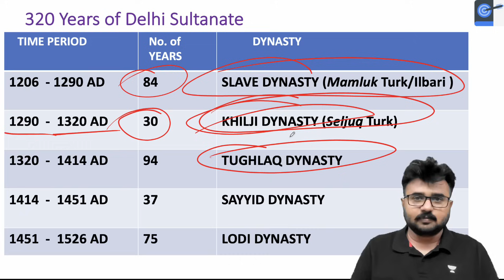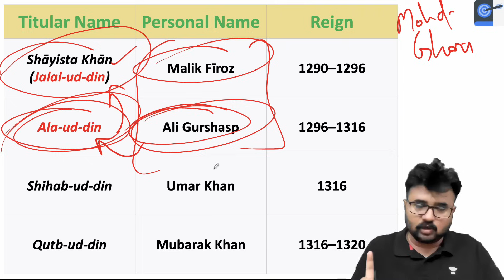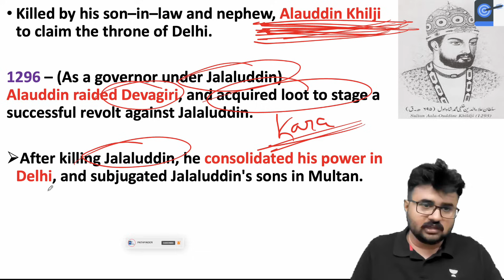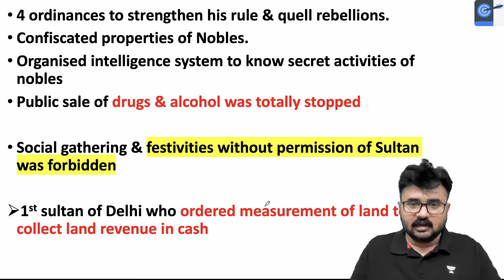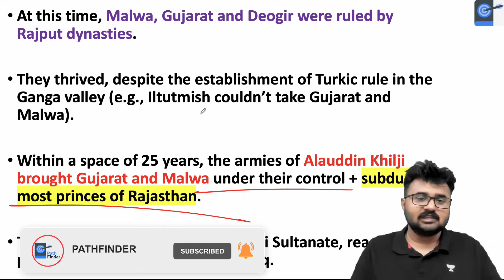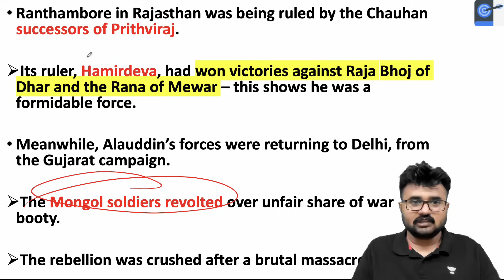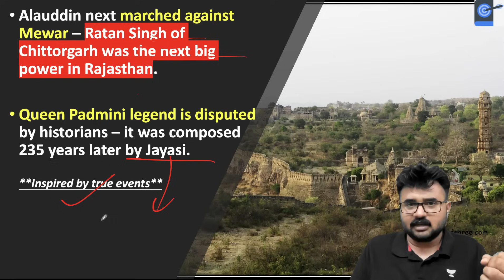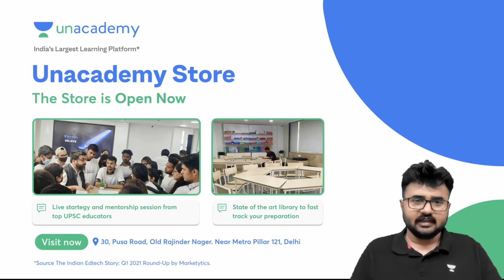L9: Khalji Dynasty l Alauddin's Campaigns l Sultanate period l Medieval History by Mahipal Sir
In this lecture, Mahipal Singh Rathore talks about the Khalji dynasty of the Sultanate period in Medieval History of India

Unacademy Learner App Benefits:
1. Learn from your favourite Educator
2. Dedicated DOUBT sessions
3. One Subscription, Unlimited Access
4. Real-time interaction with Educators
5. You can ask doubts in live class
6. Limited students
7. Download the videos & watch offline